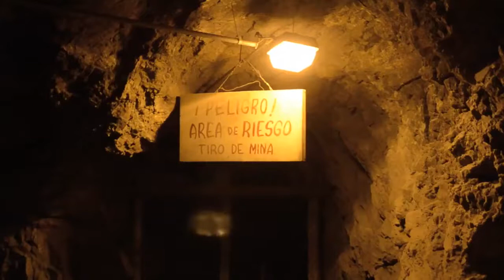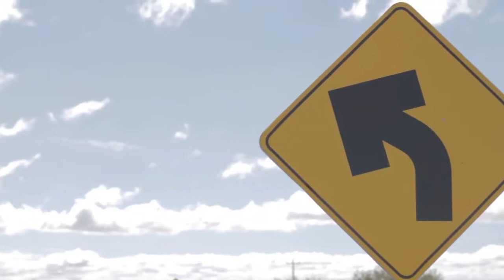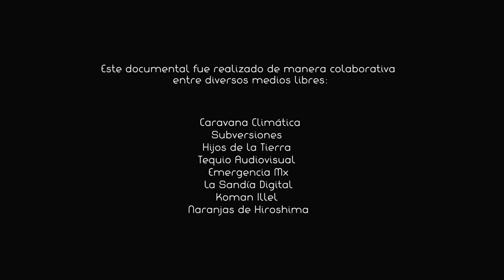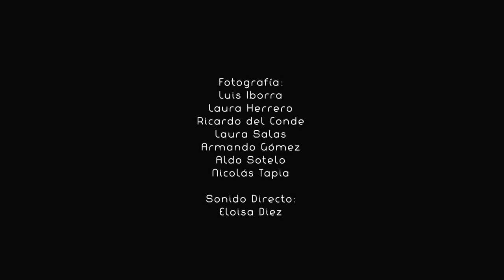Calmecac Xochipilli: Agua Sagrada de Wirikuta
Wirikuta posee un ecosistema único en el mundo. Forma parte de una porción del desierto chihuahuense en donde se concentra la mayor biodiversidad y riqueza de cactáceas por metro cuadrado del planeta. Es mucho más que un desierto: es un jardín. A pesar de los recientes triunfos que ha obtenido el pueblo Wirárika en la defensa de sus sitios sagrados, en la SIERRA DE CATORCE aun persisten otros proyectos mineros que amenazan el sustento de las comunidades que realmente habitan estos territorios. Sus argumentos y alegatos por defender sus tierras quedan registrados en este trabajo de los medios libres de México.